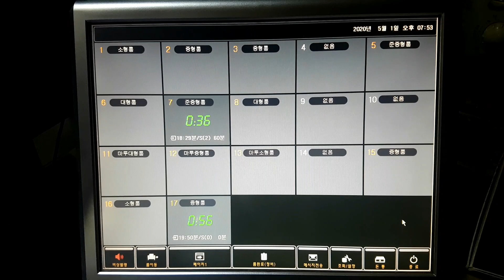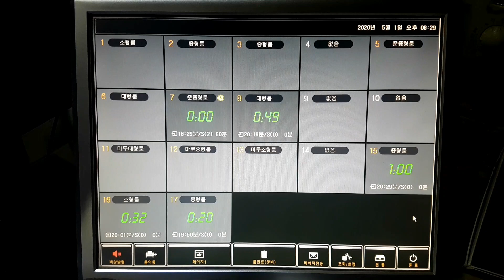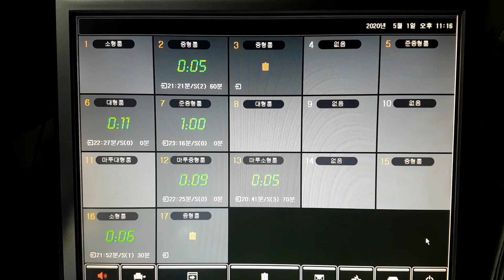금요일입니다(근로자의날)...자영업자 현실